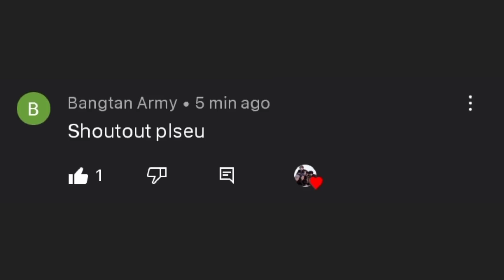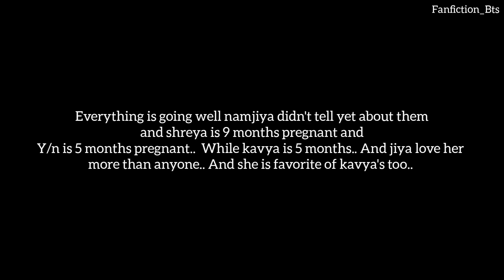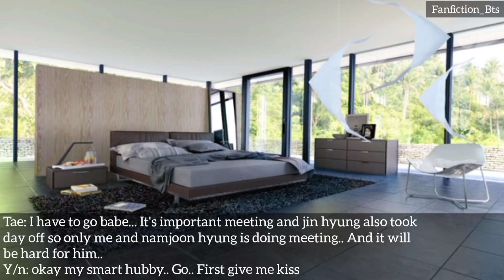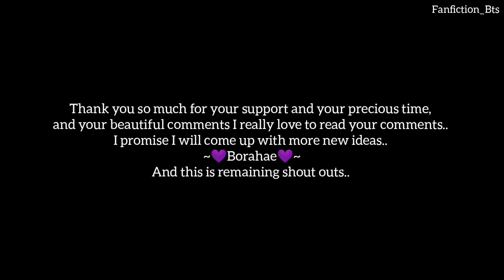When Kim brothers fall in love with Indian sisters[FINAL PART] •S2•{Indian Series}